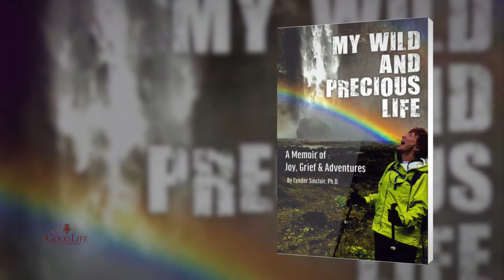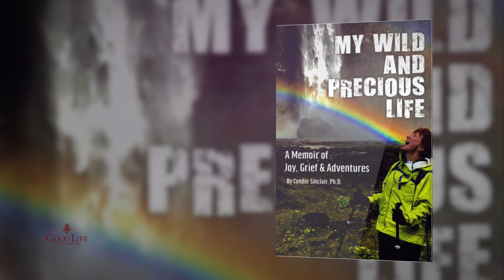Cynder Sinclair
Cynder has had more than an exciting life, it has been one adventure after another! On this episode, Cynder talks with Dean about her passion of helping nonprofits become stronger together as well as some of her favorite adventures!